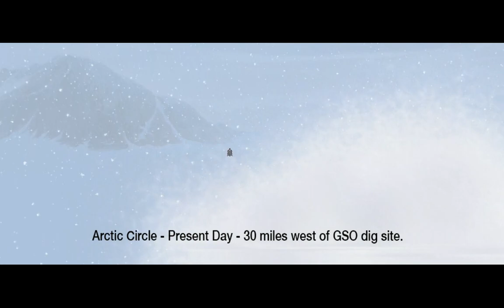Doctor Who: The Adventure Games - Blood Of The Cybermen - Full Walkthrough Part 1/7 - HD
The full walkthrough for The Doctor Who Adventures: Blood Of The Cybermen episodic game from the BBC. Running at 1680x1050 maxed out.

Running on:-
AMD Phenom II 940 3Ghz
Nvidia XFX GTX280 1Gb
3Gb Ram